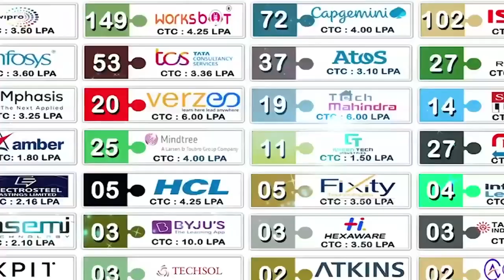చంద్ర‌బాబుది గాలి హామీ...@N3NEWS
- సీఎం అయ్యాక‌...కార్మికులు రోడ్డున ప‌డ్డారు
- ఉచిత ఇసుక హామీపై మాజీ మంత్రి కాకాణి సెటైర్లు